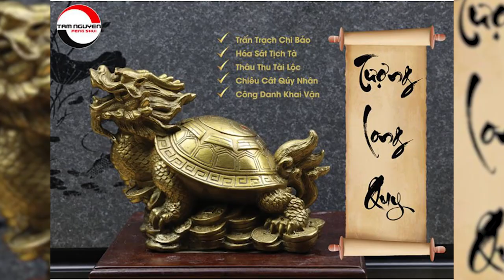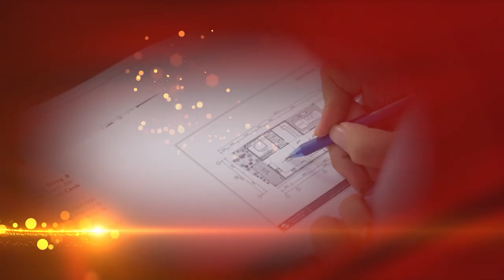Lưu Ý Phong Thủy Trong Tháng Cô Hồn Bạn Cần Biết - Tháng Cô Hồn Có Lập Ban Thần Tài Được Không?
Tên video: Lưu Ý Phong Thủy Trong Tháng Cô Hồn Bạn Cần Biết - Tháng Cô Hồn Có Lập Ban Thần Tài Được Không?
▶ Dịch vụ cung cấp:
1. Tư vấn lập Hồ Sơ Phong thủy Nhà đang ở, Nhà chung cư, Nhà xây mới, Văn phòng làm việc, Thiết kế hồ sơ Kiến trúc Phong thủy
2. Tư vấn lập Hồ Sơ Phong thủy nhà máy, quy hoạch khu đô thị
3. Tư vấn lập Hồ Sơ Phong thủy nhà thờ, đình, chùa, miếu, phủ
4. Tư vấn Thiết kế đặt để mồ mả Âm trạch
5. Dịch vụ xem ngày Cưới hỏi, Động thổ, Đổ mái, Nhập trạch, Khai trương, Mua xe, Ngày giờ sinh, Sim số phong thủy.
6. Dịch vụ Khai Quang, điểm Cốt, nạp Khí cho vật phẩm Phong thủy
7. Lập Hồ sơ Tư trụ - Bát tự Cao cấp, Tứ trụ - Bát tự Trọn Đời, Tứ trụ Bát tự Hôn nhân, Tứ trụ - Bát tự Tính danh, Tứ trụ - Bát tự Nhân duyên
8. Cung ứng, sản xuất, chế tác các Vật Phẩm, Pháp khí, Pháp cụ Phong thủy
9. Tài liệu, sách Văn hóa phơng đông, Ứng dụng App – WebApp, Đào tạo Phong thủy, Tứ trụ, Dịch học, Tử vi, Tướng học
▶ Địa chỉ:
VP HCM: 778/5 Nguyễn Kiệm, phường 04, quận Phú Nhuận, HCM
VP ĐÀ NẴNG: Tầng 12, Toà nhà 218, Bạch Đằng, Q. Hải Châu